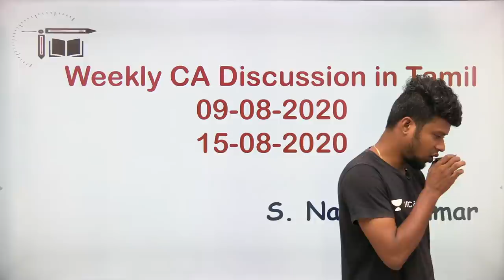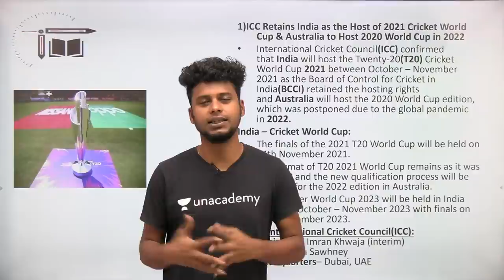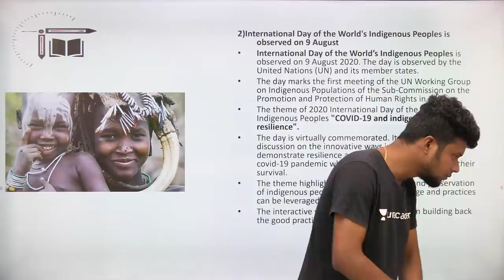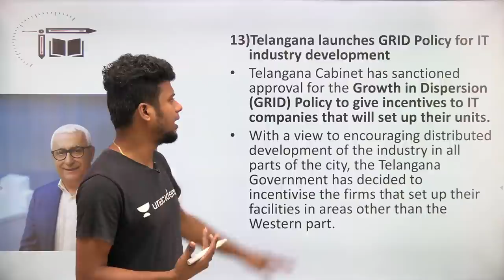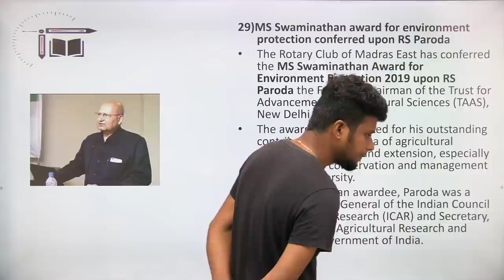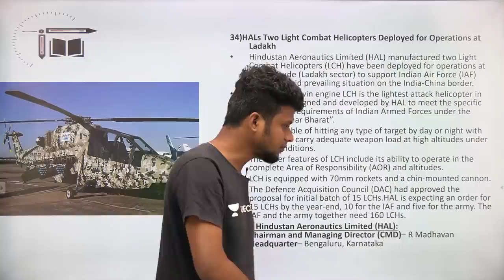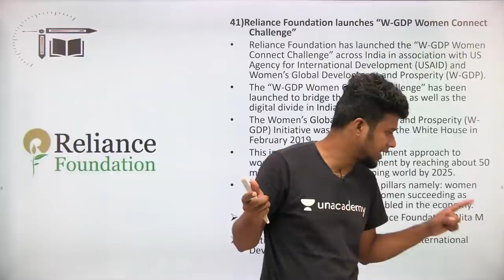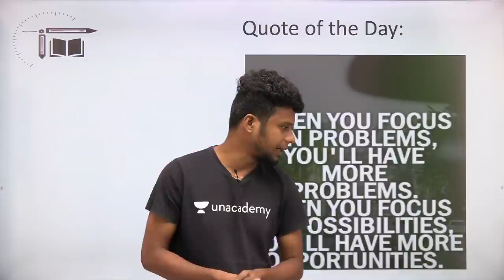Weekly Current Affairs Discussion in Tamil| Aug 9- Aug 15|Mr.Naresh kumar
In this video Naresh Kumar is giving you the session on "Aug 9- Aug 16 Weekly Current affairs Discussion ". This session is helpful for exams and Quiz is also there. Definitely you all get benefited from this.

Strategy and Study Planner from SBI PO @ 1 PM (Talk&Mock YouTube channel) on 16th August (Today)

Weekly CA MCQ live quiz(Aug 9- Aug 15) @ 3 PM (Unacademy special session)

12 PM- Aptitude special session by Mr. Gokulraj

2.00 PM- Aptitude special session by Mr. Sadeesh Devaraj

8.00 PM- Aptitude special session by Mr. Sadeesh Devaraj